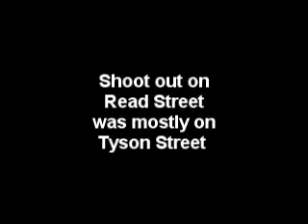Shoot out on Read Street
Baltimore Modeling meetup
afternoon of photos and networking